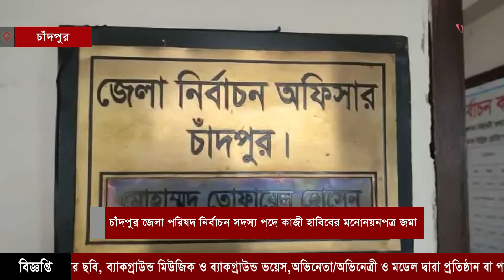চাঁদপুর জেলা পরিষদ নির্বাচন সদস্য পদে কাজী হাবিবের মনোনয়নপত্র জমা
চাঁদপুর জেলা পরিষদ নির্বাচন সদস্য পদে কাজী হাবিবের মনোনয়নপত্র জমা | Zero News